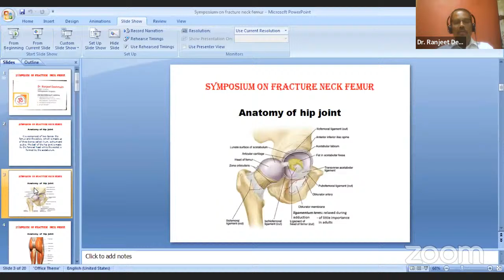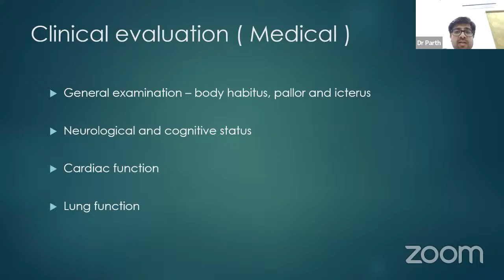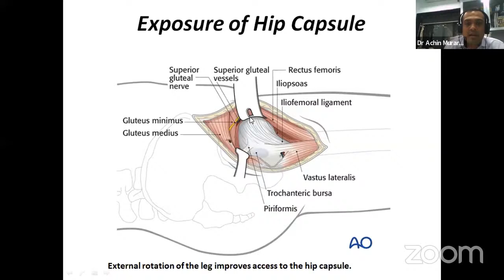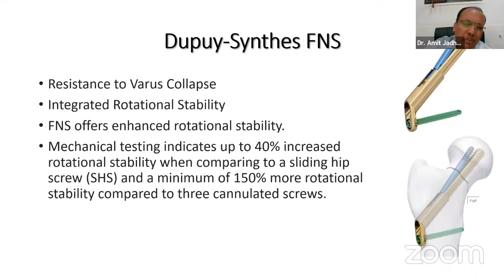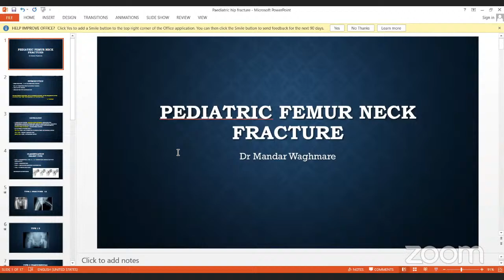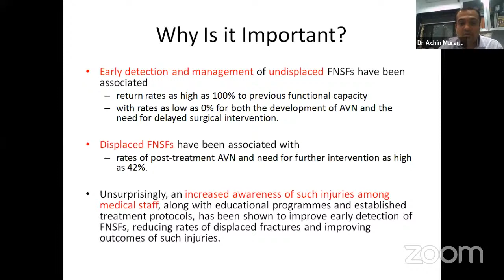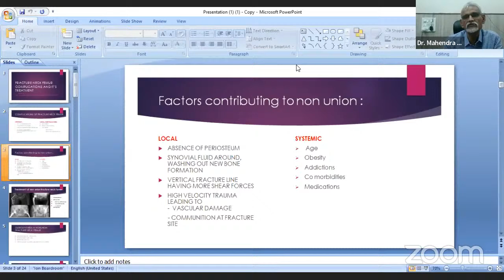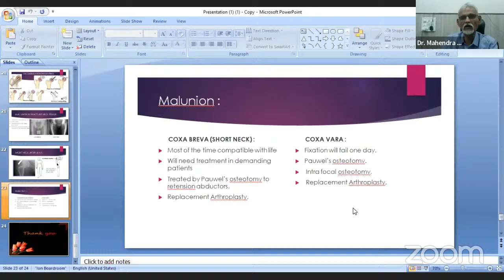Symposium on Fracture Neck Femur - IMA Akola